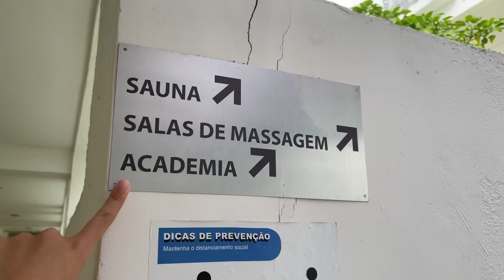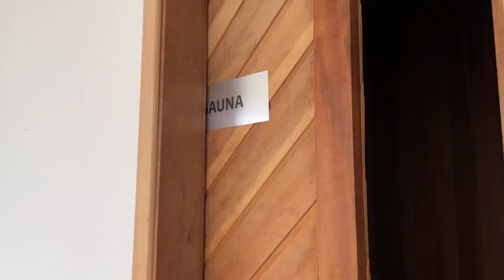FOMOS NO CENTRO | AS CRIANÇAS SE DIVERTIRAM + TOUR PELO HOTEL 💗